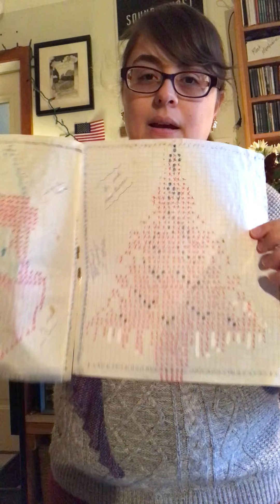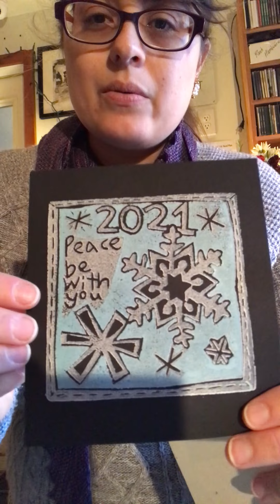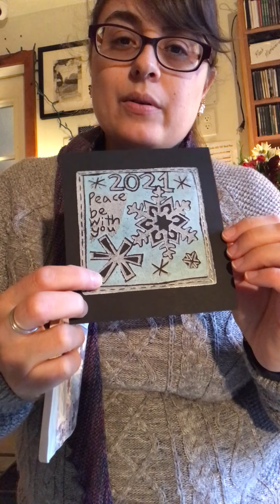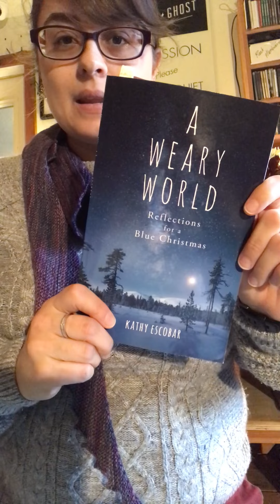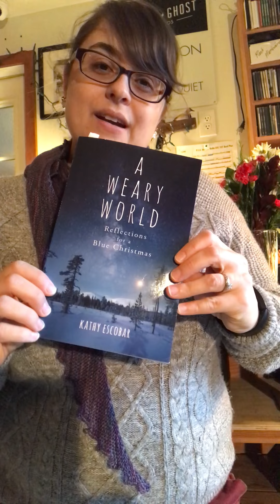Upsidedown Cat Show & Tell - Christmas 2021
Just a quick Hello from Laura Cat about recent things, music related and non music related. (Already showed my Xmas stocking last year, oops :) Look for a few other Xmas Updates from 2020

Advent Calendar Kit by Thelullabyloft on Etsy
Knitting pattern Hitchhiker by Martina Behm
Dr Wattley music found on Youtube and on Bandcamp